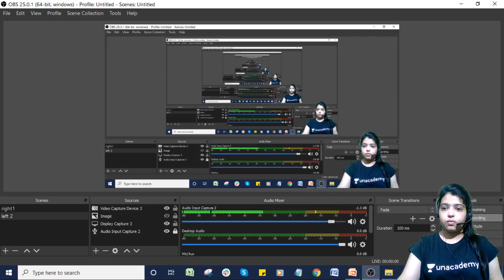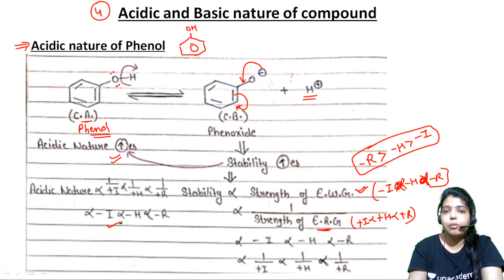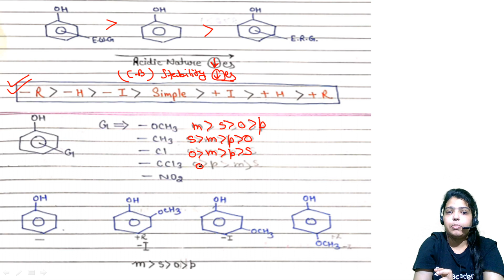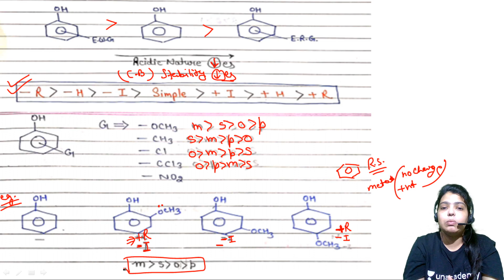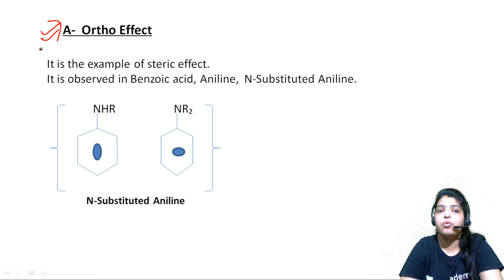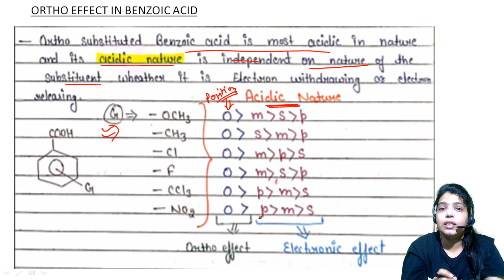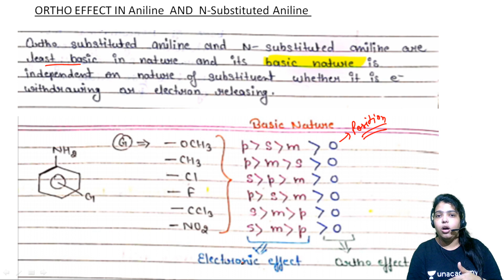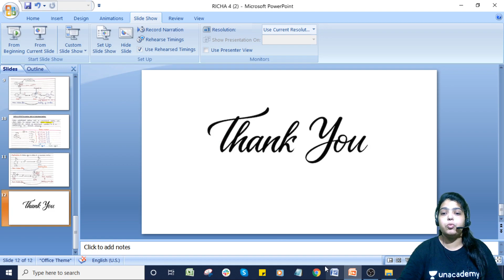11:00 AM - CSIR UGC NET 2020 | Chemistry by Richa Ma'am | Application of Resonance (Part-4)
CSIR UGC NET 2020 | Chemistry by Richa Ma'am | Application of Resonance (Part-4)

wifistudy CSIR UGC NET is a part of the Unacademy Group.

Live Classes Schedule: Coming Soon

1. One Subscription, Unlimited Access
2. Learn from your favorite teacher
3. Real time interaction with teacher
4. You can ask doubts in live class
5. Limited students
6. Download the videos & watch offline